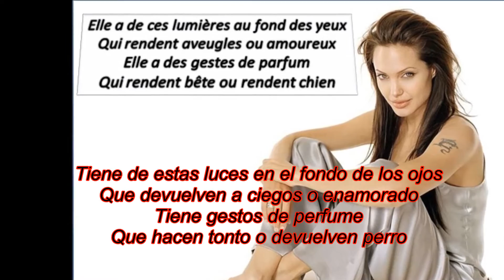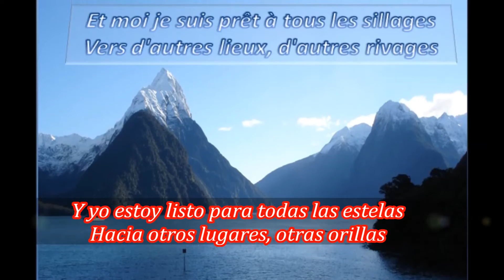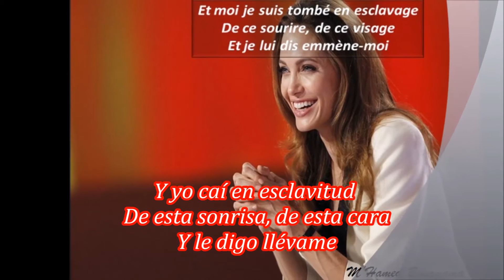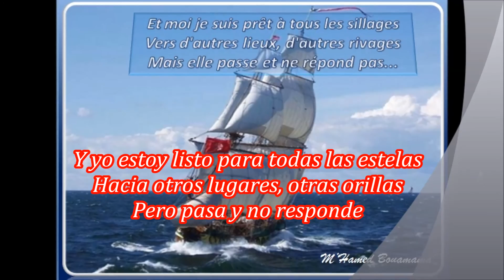Elle est d'ailleurs (Traducida en español) Pierre Bachelet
"Ma très chère amie, je ne te connais pas, je sais simplement, par conviction, que tu es admirable… Ton amitié, ce coup venu d'ailleurs, une belle châtaigne qui me marque...Je ne t'oublierai jamais...» M’Hamed Bouamama